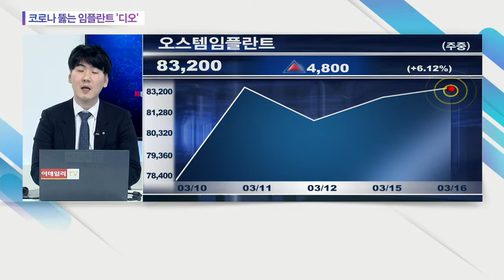코로나 뚫는 임플란트 '디오'_오늘의 급등락 (20210316)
# 코로나 뚫는 임플란트 '디오'